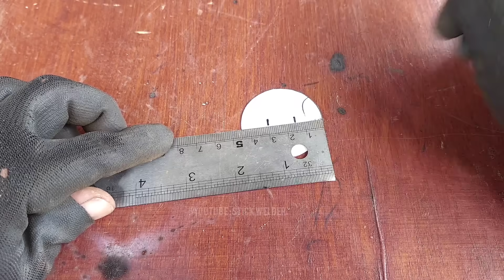new tricks, how a welder goes through his work on round pipes | metal pipe cutting trick